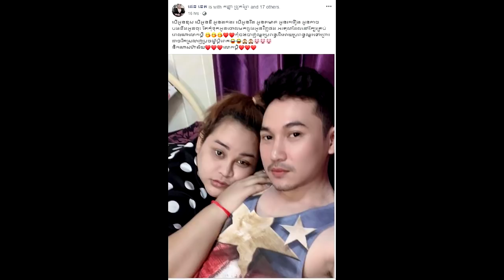សង្ហាណាស់!!!សុខៗផេន ខេត បង្ហាញមុខមាត់គូស្នេហ៍ សង្ហាមិនណយ ថែមទាំងដាក់សារយ៉ាងស្វីតថា...